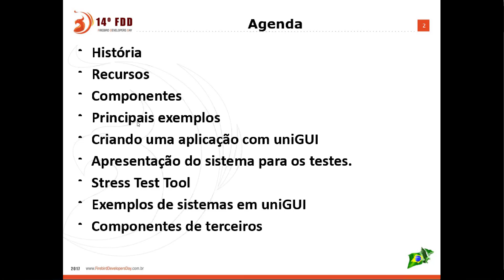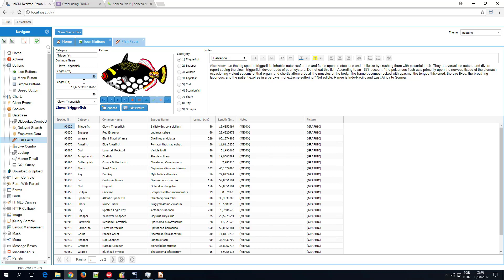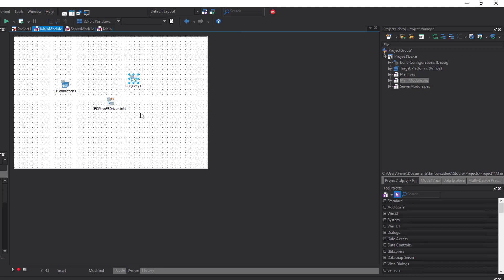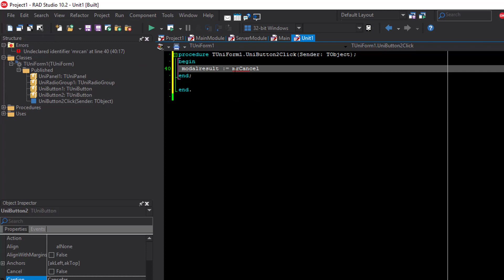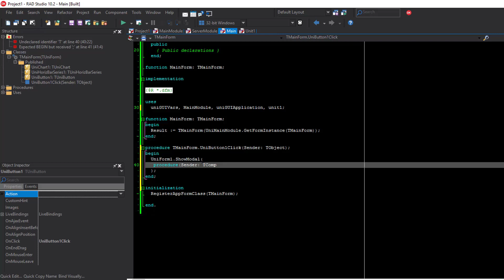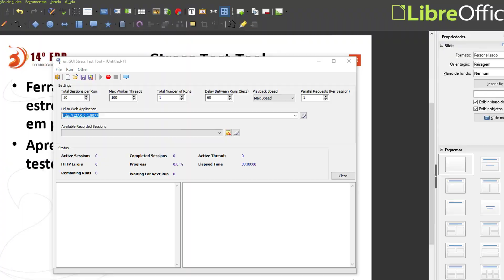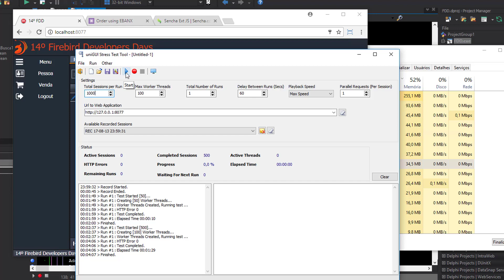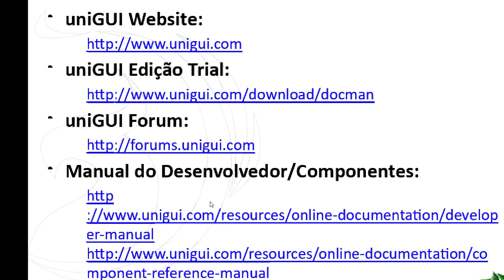UniGUI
Regravação da palestra do Paulo Monteiro, originalmente para o 14º Firebird Developers Day (FDD), falando sobre o UniGUI, excelente framework que permite desenvolver rapidamente aplicações web utilizando o Delphi.